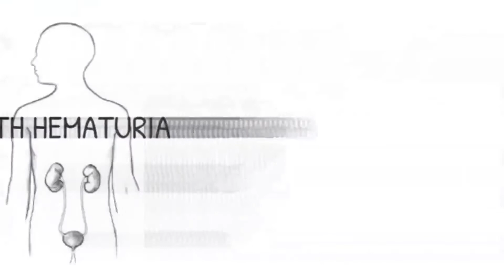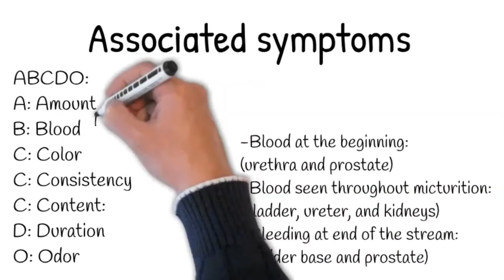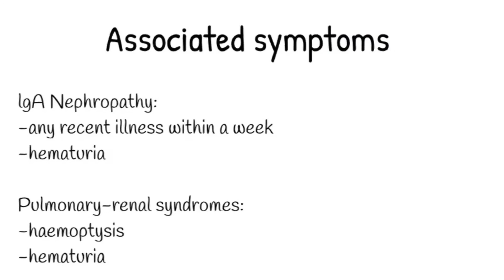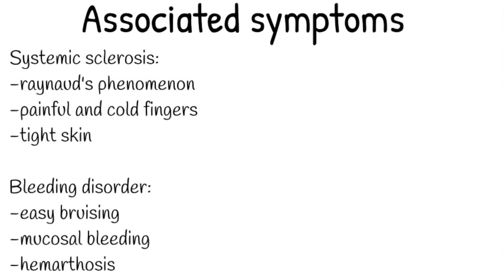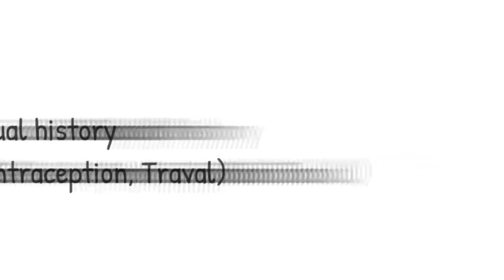(MRCP PACES PLAB USMLE) APPROACH TO A PATIENT WITH HEMATURIA, MEDICAL HISTORY SERIES PART 13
Lets learn,how to differentiate among different causes of hematuria by asking simple questions:
P3MAFTOSA

Ask about Systemic symptoms like,
Fever and rigors
it can provide a clue for pyelonephritis and vasculitis
next, ask about
Weight loss and anorexia
For any possible malignancy or vasculitis.
Moreover,
Any Recent trauma, burns, exercise, falls, seizures, and statins are suggestive of rhabdomyolysis.
REMEMBER,
Activities like long-distance running, marching, and boxing can cause exercise-induced hematuria.

At this point, ask about the A.B.C.D.O. for hematuria:

A: Amount
Have you noticed any change in the volume of urine?
Is it more than usual or less?

B: Blood
Have you noticed any blood or clots in urine? What were the size and shape?
Clots originating from the bladder are rounded in shape, while elongated clots arise from the upper urinary tract.

C: Color
What is Color of urine? It can be bright red, pink, or brown?
Have you noticed any change in the Color of your waterworks?

C: Consistency

Have you noticed any change in consistency or urine?
Is it becoming thicker?
Was there any pus in urination?
'Frothy' urine reveals the appearance of proteinuria.

C: Content:
Ask about,
Have you passed stones in the past?

D: Duration
How long have you noticed to be present?

O: Odor
Do you feel it's getting more foul-smelling?

Ask about the

Urinary symptoms:
How frequently do you have to pass urine?
Do you have trouble holding urination until you get to the toilet?
Do you have to wake up at night to go to the toilet?
Do you feel fullness even after passing urine?
How is your flow of urine? Is it continuous, or is there any dribbling after urination?
Do you have to strain during urination?
Do you have to wait before starting urination?
Do you have to rush to the toilet for urination?